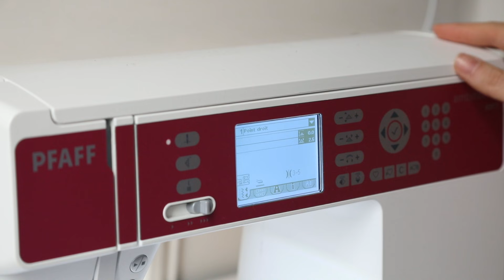Apprendre les techniques de base de la couture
Bonne couture !

SUIVEZ-MOI